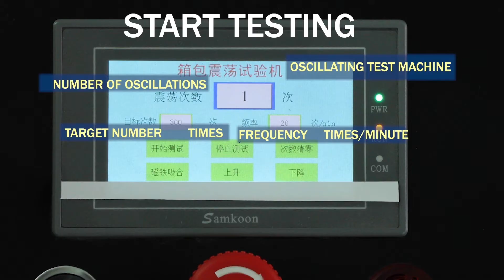Composite bags for women purses and handbags totes